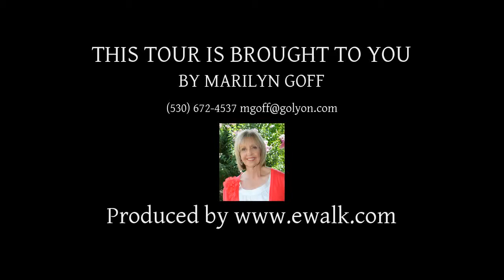5241 Old French Town Rd, Shingle Springs CA 95682, USA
5241 Old French Town Rd, Shingle Springs CA 95682, USA

Thoughtfully updated custom home overlooks it's gorgeous 10 + acres. Fresh exterior paint w/newer roof! Boasting a flowing floor plan w/natural light & built in storage. Spacious kitchen w/Corian counters opens to the family room with brick adorned wood stove. Formal living & dining rooms. Timber Tech entertainer's deck enjoys lovely local views. Fully fenced, dotted with majestic oaks & perfect for horses w/round pen, arena, shelter, fenced pastures, RV Hookups & detached 1.5-car garage!